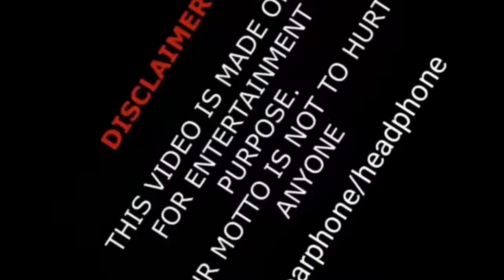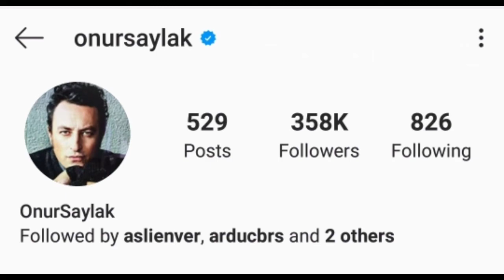Onur Saylak Lifestyle (Babil) Biography 2020,Net Worth,Age,Wife,Family,Hobbies,Affairs,Car,Facts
Arif Onur Saylak (born 12 May 1977) is a Turkish actor, filmmaker and director.[1] He was married for six years to Tuba Büyüküstün, with whom he has twin daughters.

On 28 July 2011, Saylak married the Turkish actress Tuba Büyüküstün in Paris, France.[2] In January 2012, his wife gave birth to twin girls, Maya and Toprak.[3] The couple got divorced on 5 June 2017.[4]

 "Karlovy Vary: Onur Saylak on the Impact of People Smuggling in Europe". Variety. June 30, 2017. Retrieved October 6, 2017.^ "Böyle evlendiler – Milliyet Haber". Magazin.milliyet.com.tr. Retrieved 6 October 2017.^ "Tuba Büyüküstün anne oldu". Posta. Retrieved 6 October 2017.^ "Tuba Büyüküstün - Onur Saylak boşandı" (in Turkish). Hürriyet. 8 June 2017. Retrieved 6 October 2017.
FilmographyEdit

DirectedEdit

Daha – 2017Şahsiyet – 2018

TV seriesEdit

Bizim Evin Halleri (2000)Aşk Buraya Uğramıyor (2003)Yabancı Damat (2004) – İhsanNe Seninle Ne Sensiz (2005) – BatanayHisarbuselik (2006) – ÇetinKod Adı (2006) – Erkan KaracaKod Adı: Kaos (2007) – Erkan KaracaAsi (2007) – Tilki ZiyaNefes (2009) – AteşGönülçelen (2010–2011) – LeventSensiz Olmaz (2011) – AydınAğır Roman Yeni Dünya (2012) – Janti MetinHayat Ağacı (2014) – CengizHatırla Gönül (2015) – TekinVatanım Sensin (2016) – TevfikÇarpışma (2018–2019) – Veli CevherÇukur (2019) – Veli Cevher (guest appearance)Kuzgun (2019) – Ferman Koruoğlu

MoviesEdit

Mavi DalgaSonbahar (2007) – YusufGüz Sancısı (2008) – The Man Blowing a FeatherDenizden Gelen (2009) – HalilRüzgarın Hatıraları (2015) – Aram